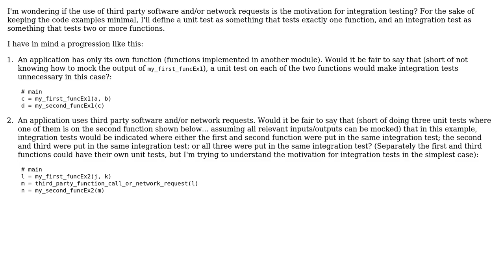Is the use of third party software and network requests the motivation for integration testing?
Software Engineering: Is the use of third party software and network requests the motivation for integration testing?

With thanks & praise to God, and with thanks to the many people who have made this project possible! | Content (except music & images) licensed under CC BY-SA | Music | Images & others | With thanks to user tarstevs user Michael Shaw and the Stack Exchange Network Trademarks are property of their respective owners. You are responsible for your own actions.